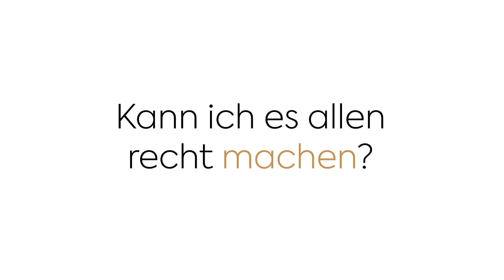Ist es möglich, dass dich alle mögen?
👍 Lass doch ein Like zurück, wenn dir das Video gefallen hat.

🆕 Hast du eigentlich schon mein neuestes Buch? «Du bist mehr als nur gut genug»

Vielen Dank, herzliche Grüsse & vielleicht bis bald,
Dein Gabriel Palacios

Nie mehr EINSAM? 3 Tipps wie DU JETZT alleine glücklich sein kannst!"